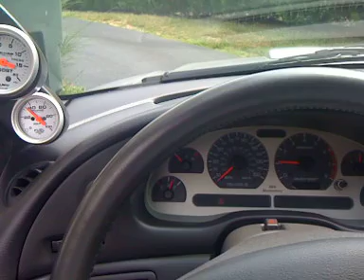f-1 procharged gt for sale goes 9.98@ 142 SOLD